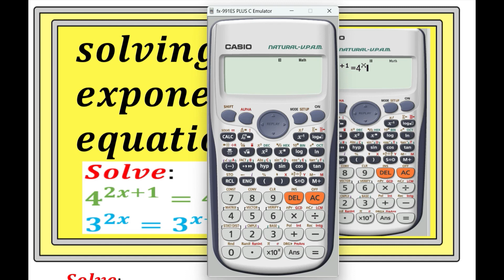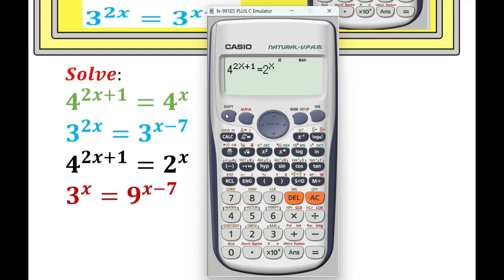solving exponential equations